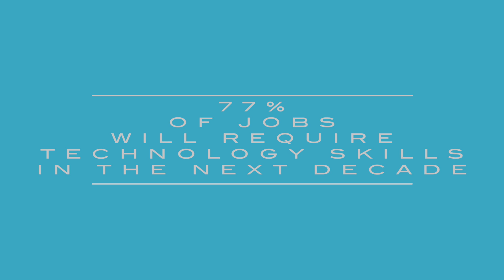2019 Bearden Middle School Foundation Video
This video is about the BMS Foundation.